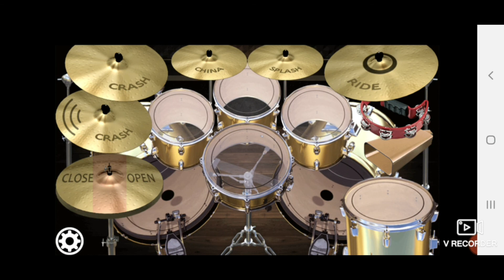mobile drum Cover on song maukan madran te singer master saleem